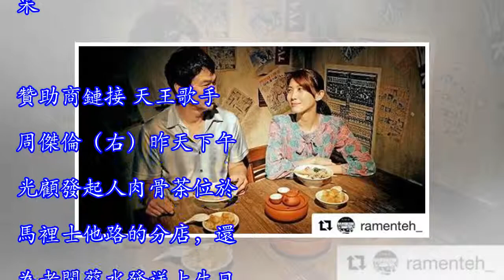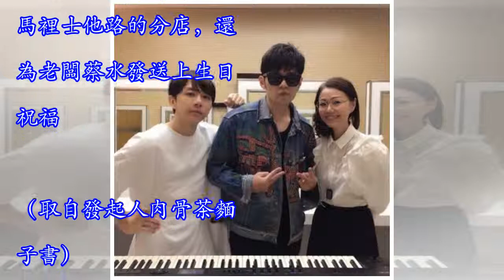【新加坡】 周傑倫靜悄悄到獅城吃肉骨茶還替老闆祝壽！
天王歌手周傑倫昨午現身獅城一家肉骨茶店，剛巧碰到老闆的73歲生日，他當場為老人家賀壽，老闆也開心地回請周傑倫一行人吃午餐。《海峽時報星期刊》報道，這家肉骨茶店是位於馬里士他路的「發起人肉骨茶」本店，創始人蔡水發昨天慶祝73歲大壽，剛巧碰到台灣歌手周傑倫（39歲）光顧。贊助商鏈接 據瞭解，周傑倫一行人當天提前預訂了位子，於下午2時抵達後坐在角落座位用餐，逗留了一個多小時。周傑倫與蔡水發認識已久，經常會到店內享用肉骨茶或打包帶走。他當時得知是老人家的生日後，當場向他祝賀，兩人還拍攝合照。餐館隨後在面子書專頁上載這張合照，並在貼文中寫到「很榮幸周董也來慶祝老闆的生日」。照片中可見周傑倫身穿黑色T恤和...